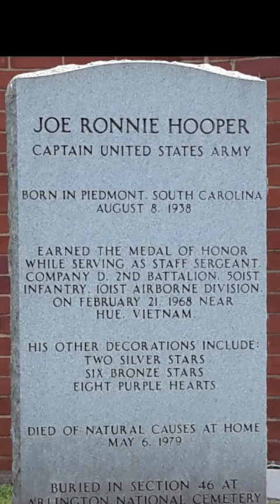Medal of Honor recipient US Army's Captain Joe Hooper Vietnam War the Wild Card in the deck!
Medal of Honor recipient US Army's Captain Joe Hooper Vietnam War the Wild Card in the deck. One of the most accomplished and one of the most disciplined heroes to serve the US military!